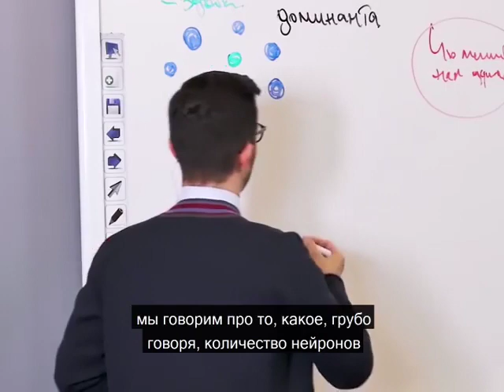Что такое мотивация, и как её закрепить? А.В. Курпатов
kurpatov_official: «Для того, чтобы не попасть на эту уловку мозга, желающего постоянно вас куда-то перенаправить, где циферки покороче, определите себе в сутках час, когда вы будете изучать материал по той самой теме, которая почему-то вас увлекла.
• Начните с самых простых вещей: какие-то статьи по теме, ролики на YouTube, журналы специальные, книги. Ничего больше не надо делать — просто читайте, смотрите. Дайте вашему мозгу приглядеться к теме, которая вас заинтересовала, пусть он её распробует.
• По мере того, как почувствуете себя более-менее свободно ориентирующимися в материале, начинайте выписывать в отдельный блокнот какие-то термины, понятия, определения, показатели. То есть, помогите вашему мозгу зафиксировать понятия, которые концептуализируют соответствующую тему.
• Наконец, когда соответствующие термины вами освоены и вы более-менее понимаете, чем, например, свопы отличаются от спредов (если вы углубились в тематику работы биржи), барокко от рококо (если, допустим, вы приглядываетесь к дизайну), кето-диета от фастинга (если вы решили совершенствовать себя в направлении лайфстайл), вы можете переходить к более сложной интеллектуальной работе: созданию факт-карт (технологии, описанной в книге "Чертоги разума").
Час времени в сутки — это ничто для вашего графика. Но этот час, возможно, позволит вам качественно изменить вашу жизнь.
Мотивация без должного содержимого памяти — ничто. Мотивации нужно на что-то опираться в вас, а это знания, информация.
Информационная доминанта — это способ, который позволяет вам, используя новые вводные, пересобрать разрозненные знания о предмете, которые уже есть в вашем мозге, превратив их в целостную, функциональную систему.
И пусть эта система не будет настолько вами осознана и концептуализирована, чтобы вы могли тут же встать за кафедру и читать обучающий курс по соответствующей проблематике.
Но она будет в вас, в вашем мозге (что иногда даже куда важнее!), питаться его силой и сама начнёт рисовать вам тот самый "акцептор результата действия", то потребное будущее, о создании которого психикой рассказал нам ещё Пётр Кузьмич Анохин».